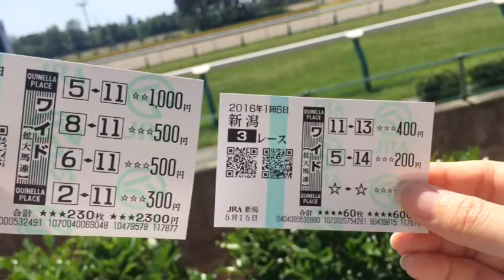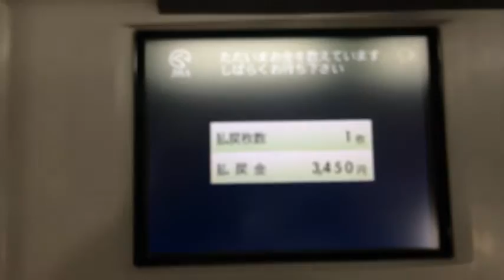競馬新潟3レースにかけてみた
お買い物はアマゾンで